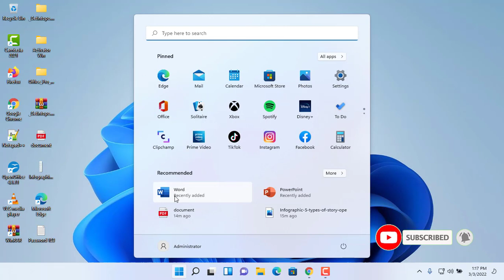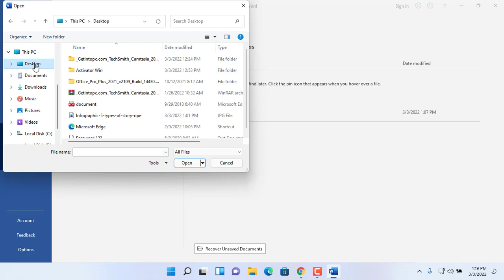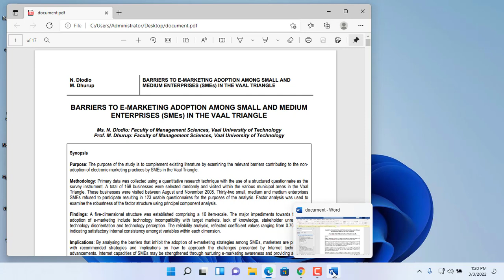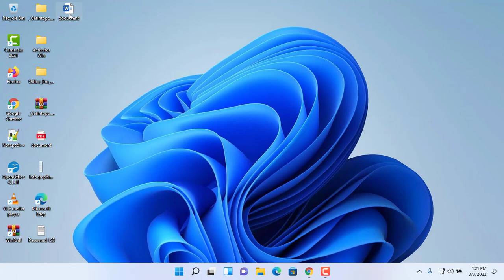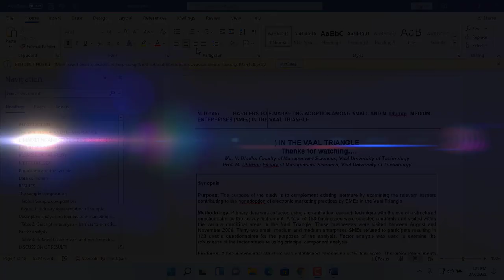How to Convert PDF to Word 2022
Learn how to easily convert an Adobe PDF file to a Microsoft Word file.

I use Microsoft Word Office 20 to do the conversion. The conversion maintains all images, tables, and text. The new Word file is editable.

  “Davehenzy Tech” YouTube channel today and give yourself the same opportunity that has helped thousands of people across the world to learn digital skills.

GET IN TOUCH! 👍Private Facebook Page ➜ 🌐Website ➜ ✒️Whatsapp ➜ 🧐 YouTube ➜ 📌 Portfolio ➜